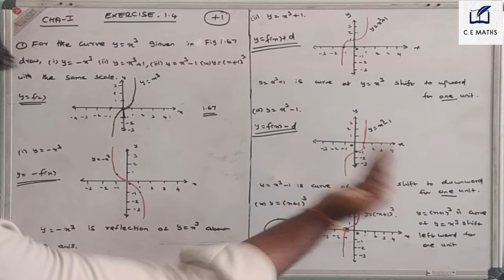Class 11th Sets, Relations and Functions Chapter - 1 , Exercise 1.4, Q.no.1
Dear Students
This video is tells about the 11th stateboard syllabus Sets, relations and functions .
chapter - 1